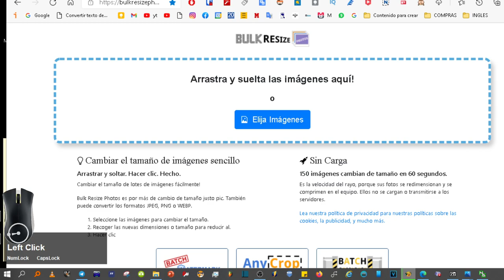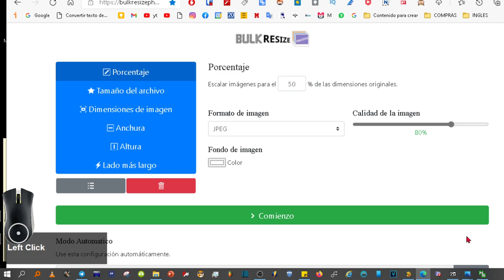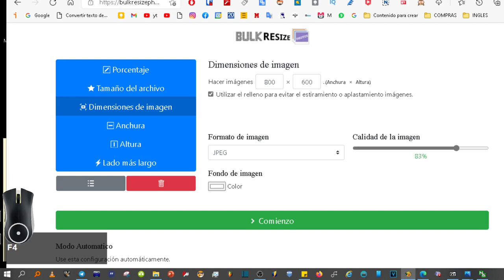Redimensionar varias imágenes al mismo tiempo, sin instalar ningún programas ni aplicación. Tutorial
Cómo redimensionar muchas imágenes sin tener que ir una a una, sin instalar nada ni tampoco subirlas a Internet.
Necesitas visitar una página web, pero las fotos se procesan en tu ordenador.
Yo tengo este pack preparado con el que vamos a probar, son fotos cuadradas y las vamos hacer
rectangulares, al mismo tiempo todas.
Hay que visitar Bulk Resize.  web compatible con todos los principales navegadores.
Haz clic en "ELIJA IMÁGENES," o arrastra todas las imágenes a dentro.  ELIJA IMÁGENES, PERDON QUE LO HE CARGADO EN ESPAÑOL.
Control más la letra E, para elegir todas al mismo tiempo.

Ahora te toca elegir cómo quieres redimensionar la foto. Si tienes en tu cabeza un número de pixeles concreto tanto para el alto como para el ancho ve a DIMENSIONES DE IMAGEN y define tu mismo, o misma, la resolución.

 Si quieres reducir el tamaño de archivo, reduce la calidad de imagen, y si quieres cambiar el tipo de archivo, por ejempo, a .png también lo puedes hacer en el apartado de formato de imagen.

A mí me gusta desactivar el relleno, no quiero que me ponga un trozo de color ni para evitar el estiramiento.  Pero depende del cometido, interesará activar esta opción o no.
También se puede redimensionar masivamente por porcentaje, al 50 por ciento, por ejemplo, para que tengan la mitad de pixeles
Y, por último, y no menos interesante opción. Nos queda la opción de por tamaño, si andamos pobres de almacenamiento, esto nos sirve. Seleccionamos el tamaño cómo máximo y automáticamente las fotos irán reduciendo su tamaño para que no sobrepasen los kilobytes que hemos puesto.

Cuando tengas la configuración lista, haz clic comienzo y en muy pocos segundos tendrás las fotos en un archivo comprimido en tu pc.  Si solo has trabajado con una foto. Será en el formato de imagen que seleccionaste.
 Si no estás contento con el resultado, te aparece en pantalla para volver a tus configuraciones

Es muy fácil, algunas opciones más tienen, que no he reseñado por no hacer le vídeo muy largo explicando cosas muy sencillas. En el Casó de que se atranquen con algo o tengan alguna duda, estaré a su disposición, solo tienen que avisar en los comentarios.

Yo ya he cumplido, así que me despido. Que tengan un buen día. Chao.